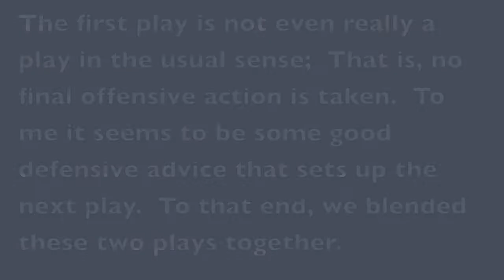3 Plays from Codex Wallerstein (and a useful variation)